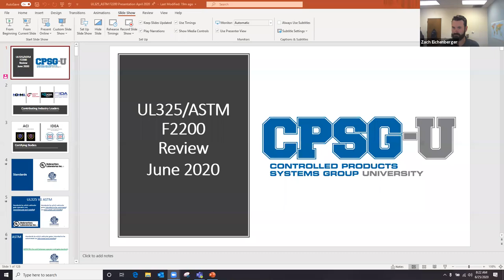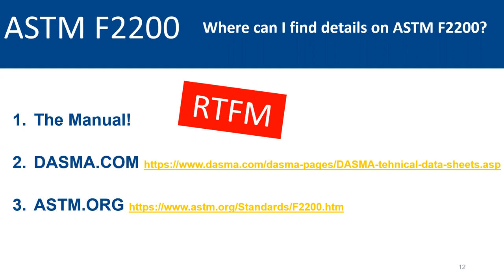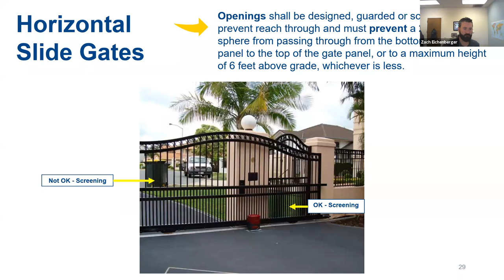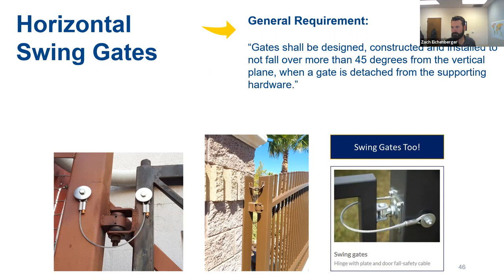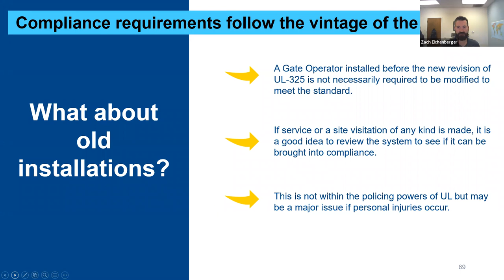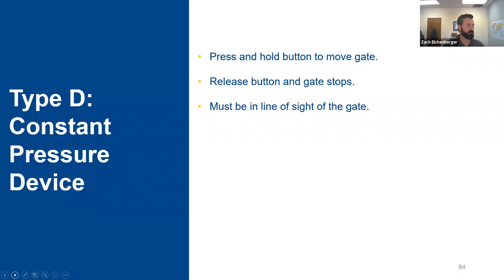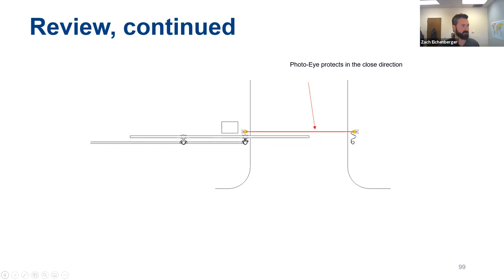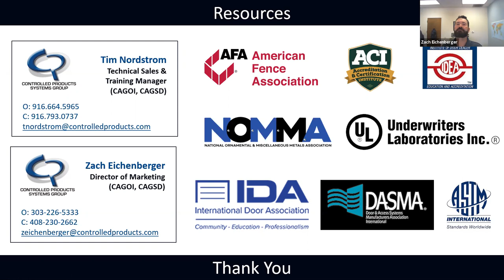UL325/ASTM F2200 2 hour training 6/25/2020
2 hour training on UL325/ASTM F2200 safety guidelines for Automated Gates